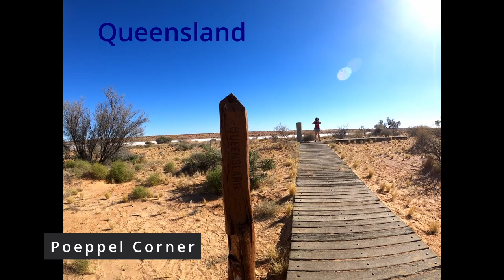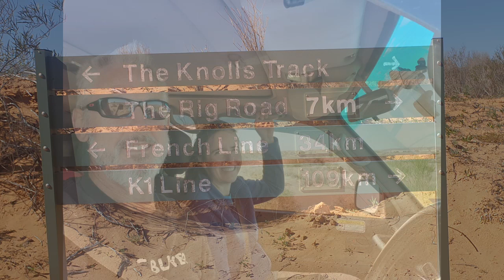Simpson Desert - Birdsville to Dalhousie Crossing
Here's a short video showing some footage from a recent crossing from Birdsville to Dalhousie Springs. It's a fun 4wd trip with lots of sand action. As far as 4wding goes, it's an easy drive as long as you run the correct tyre pressures and have a half decent suspension. We prefer heading across from the east as the dune faces are steeper and generally smoother than the approaches from the west. All steep dunes have multiple tracks over them, so there's plenty of options for all abilities. Hopefully this video inspires you to have a crack at this epic 4wd trip. See you out there!